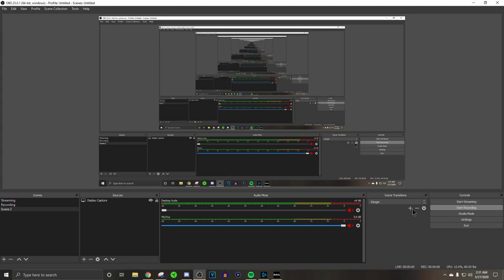NEW KHANDOR HIDEOUT MAP GAMEPLAY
300 LIKES ON TODAY'S VIDEO?! NEW KHANDOR HIDEOUT MAP GAMEPLAY

Go check out my fruitlab to see daily clips that i hit on streams

◾ Music
By Pamaj

I Paradox make my own videos :)

Paradoxx, ParadoxxYT, YT--Paradoxx, Youtube__Paradoxx, Paradox, Paradoxx